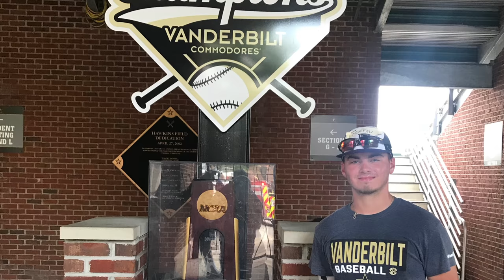Vanderbilt Baseball Camp - Prospect/Skills Camp 2018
Vanderbilt Baseball Camp.

Baseball prospect/skills camp at Vanderbilt University